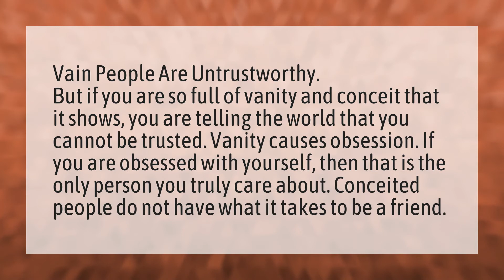What's wrong with vanity?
No Vanity • What's wrong with vanity?